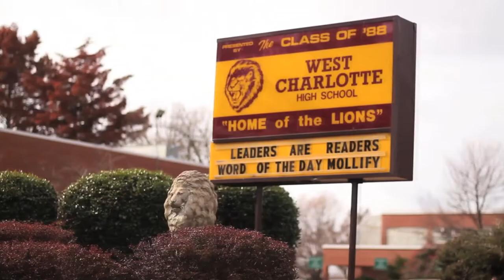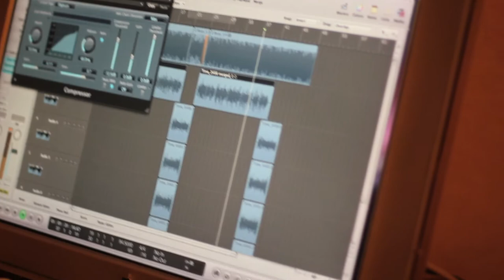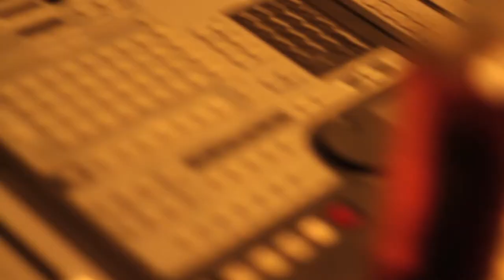The Life of $lim City | Documentary | Filmed by ABlack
The Life of Charlotte Rapper $lim City...as told my him, his mother, sister, and friends. shot, edited, and directed by @ABlackTV